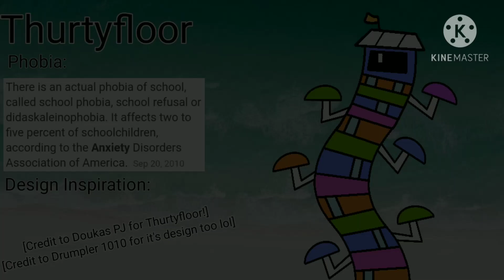My Singing Monsters - Thurtyfloor!?! - Terrain Of the Phobias (ft. Doukas PJ)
WHAT!?!?!?!?!?!?
Credits:
Doukas PJ: Making Thurtyfloor
Drumpler 1010: Making design

I'm lazy to do the description here so oidiosfdtsotdfoofhofhofohoc